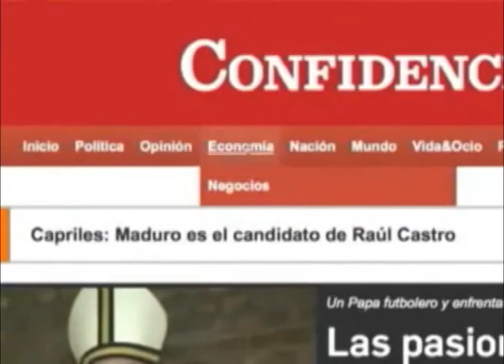Taller internacional sobre el canal interocéanico